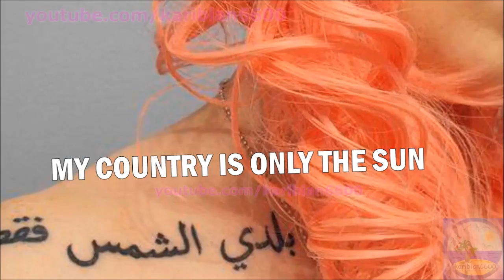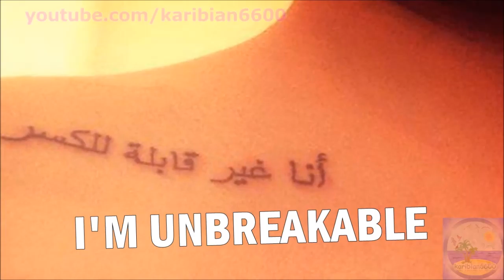ethnic tattoos collection 2016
this video contains 107 different ethnic tattoos on different body parts most of them women. i don't believe nor agree of most of it but this is only my opinion. i hope you enjoy it. tell me what do you wan to see in my next video . subscribe for more videos and to give the push to continue in this channel. thank you for watching.